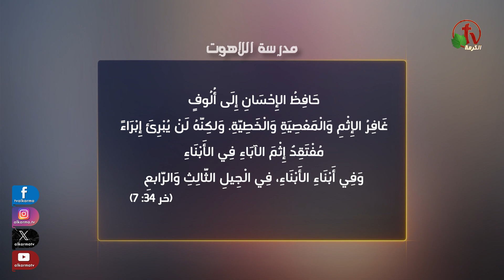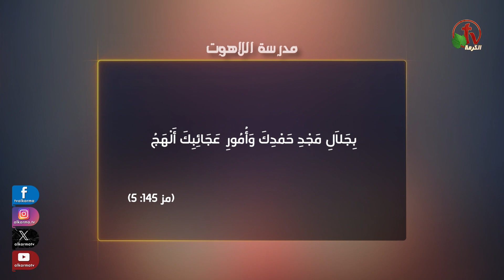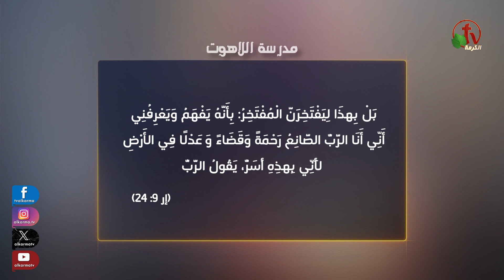برنامج مدرسة اللاهوت - "الروح القُدس يؤكد مصداقية الكتاب المُقدس" - 18 نوفمبر 2023 | قناة الكرمة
برنامج مدرسة اللاهوت - "الروح القُدس يؤكد مصداقية الكتاب المُقدس" - حلقة (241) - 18 نوفمبر 2023 | قناة الكرمة برنامج من انتاج قناة الكرمة
إعداد وتقديم: الدكتور داود رياض
 School of Theology - "The Holy Spirit confirms the reliability of the Bible" - episode (241) - Alkarma tv
 Program of Alkarma tv channel production
Prepared by: Dr. Dawood Riad